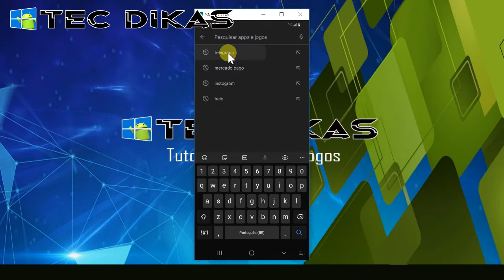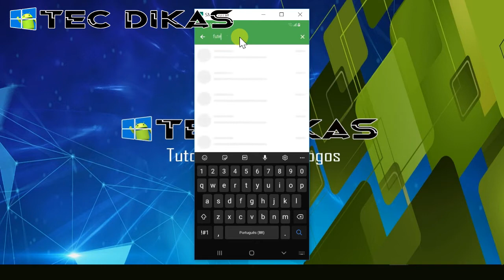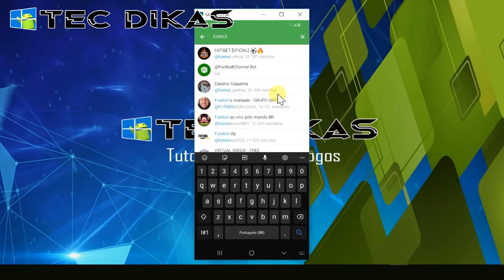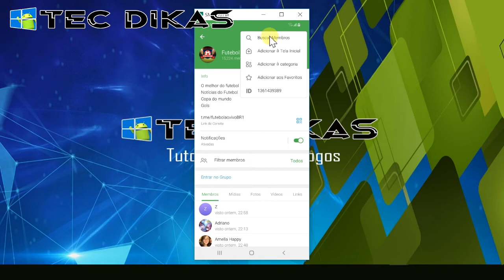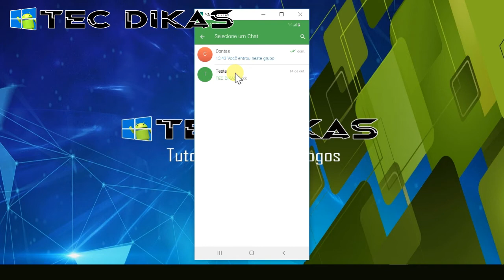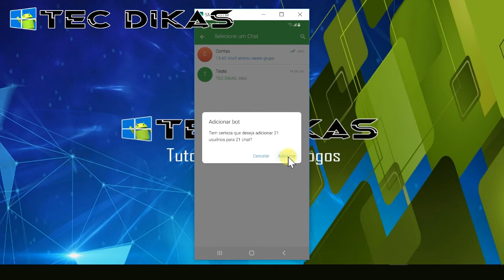Como crescer seu grupo do telegram de forma GRÁTIS!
clique aqui 👇 para me Chamar no whatsapp.